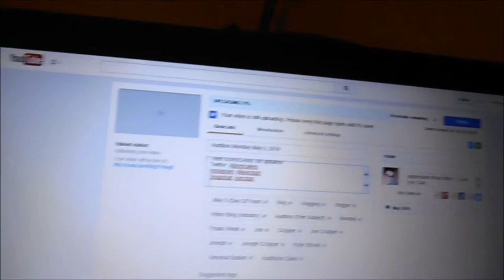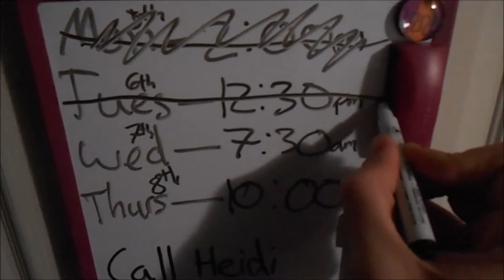Math Tuesday May 6, 2014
I hope you guys enjoy watching this vlog as much as I like making it. I was late today because it WOULD NOT PROCESS the first time I uploaded it.
New things coming soon!

Channel Artwork, Theme Song, and Opening by Kylle Strunk